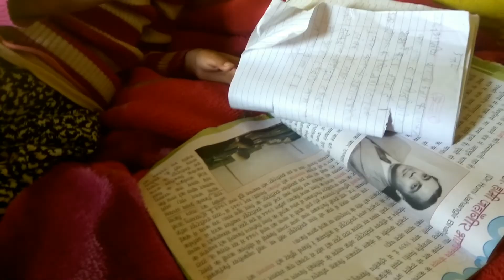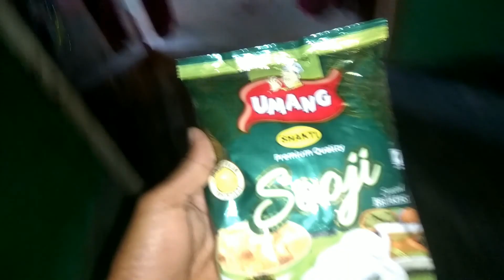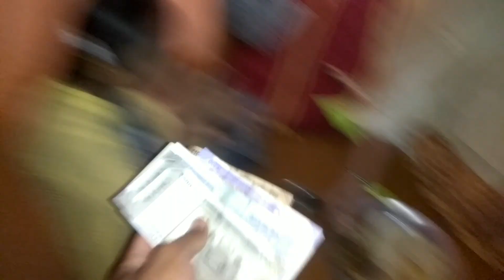Mummy आलू की भुजिया बना रही है ☺!! mummy make delicious food !! Vlog #40 !!Arbaj07vlogs!!☺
my Vlog today !!
my first Vlog today !!
Vlog video !!
morning daily Vlog !!
new Vlog video !!
Vlog video vral kaise kare !!
today Vlog video !!
how to viral my Vlog video !!
my blog video viral !!
delicious food !!
how to make delicious food !!
delicious food Vlog!!